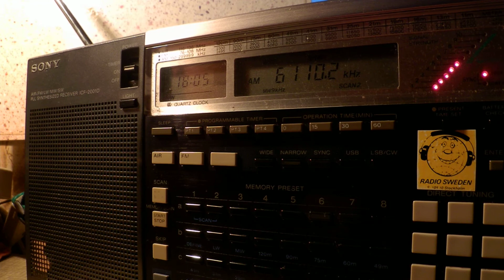20 05 2015 Fana Broadcasting Corporation, Radio Fana in Amharic to EaAf 1804 on 6110 Addis Ababa